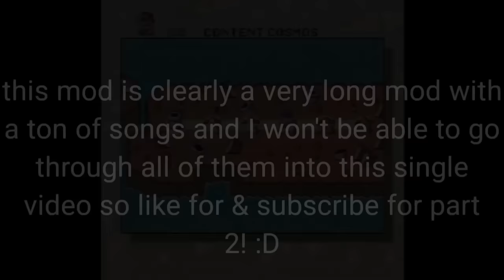FNF Mario Madness V2 ALL REFERENCES - part 1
I'm back after disappearing for months again lol, don't worry I plan on uploading more :))

anyways what do you guys think of the new editing style I'm going with here? :D
I know the video seems a little fast paste but that's cause I'm still experimenting with this, I'll try to make my next video slower next time.

credits below to all the sources used